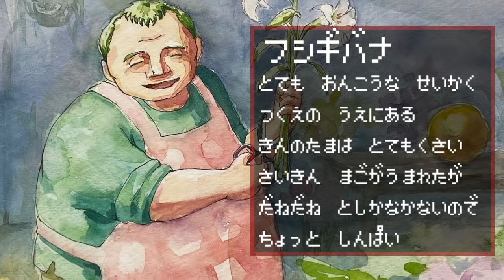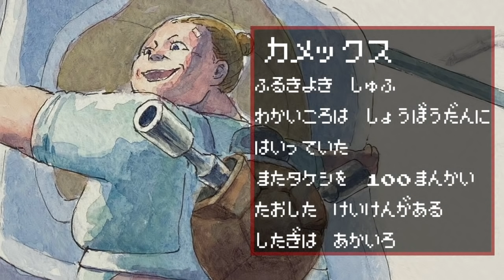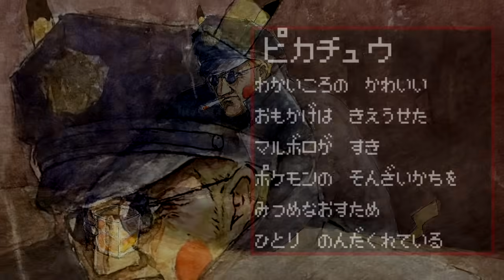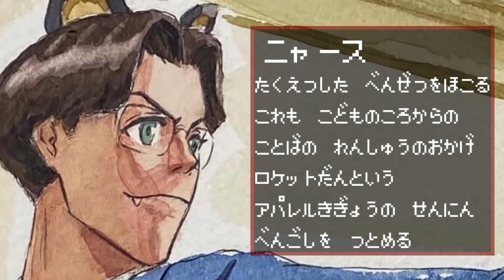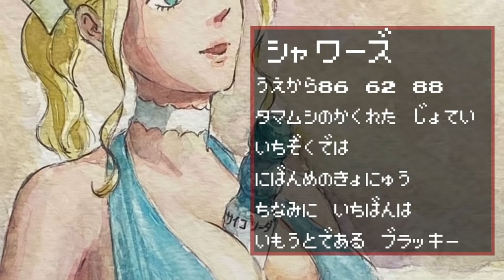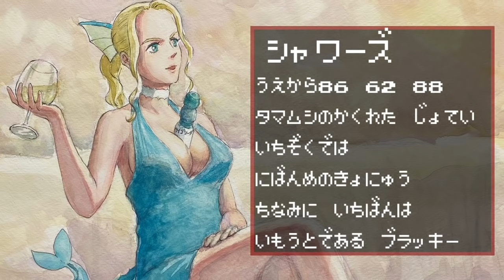擬人化ポケモン図鑑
原作・主演・脚本
作監・原画
企画・プロデューサー